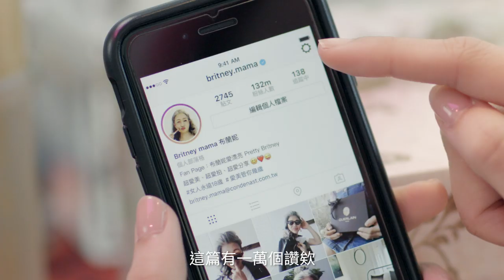每個人都有影響力 連你阿嬤也不例外／社群風格名人獎／Vogue GQ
故事是這樣開始的，孫女一如往常的走進阿嬤房間，結果意外發現阿嬤的時尚秘密...
這是台灣首次舉辦時尚風格界最有具公信力，擁有最大社群影響力的頒獎典禮，當天將邀請各界社群名人一同參與這場狂歡盛會。
VOGUE/GQ希望能透過獎項頒發，鼓勵更多具有自我風格、創意想法的網路創作者持續發光發熱。

【更多VOGUE TAIWAN】
+ LINE：voguetaiwan